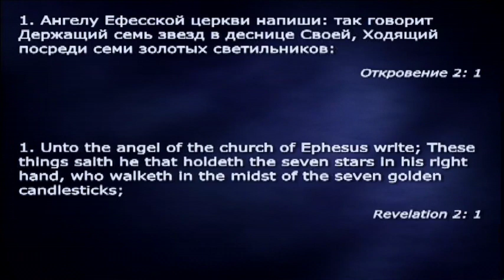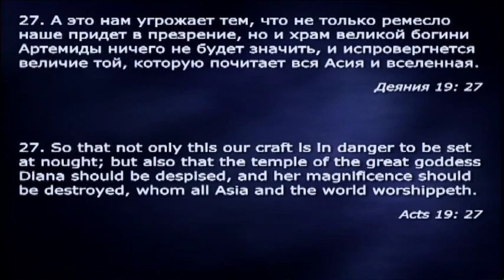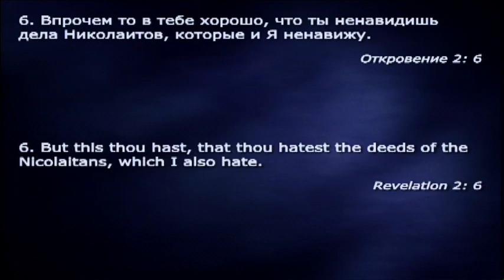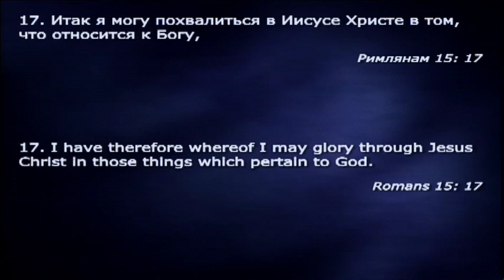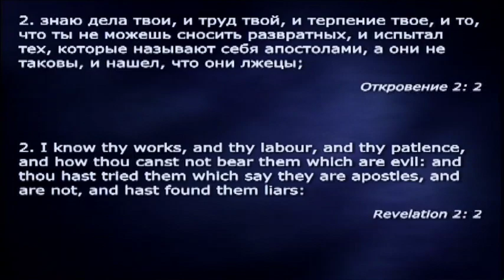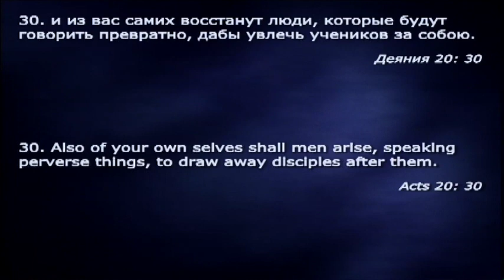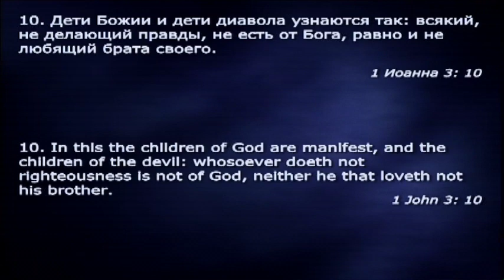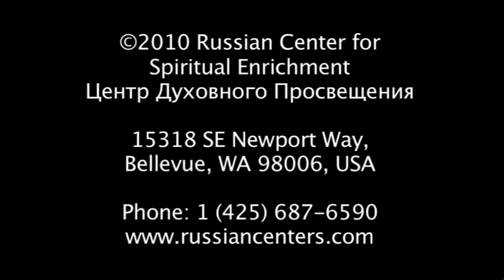4. Откровение Ефеса. - Проповедь Виталия Олийника. 01.30.2010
Цикл проповедей "Откровение". Центр духовного просвещения, Bellevue, WA